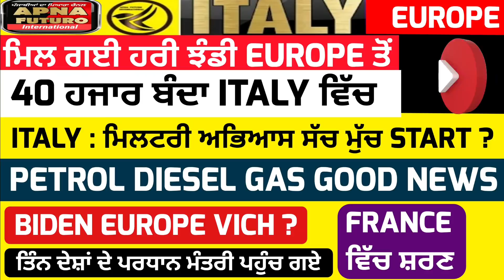16/03/2022 Italian News in Punjabi translated by Apna Futuro International